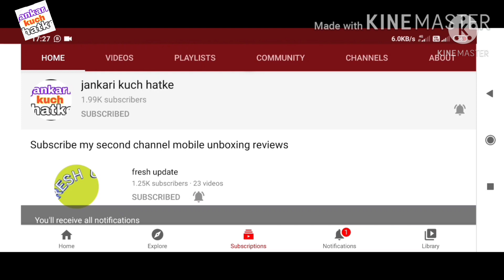dangal tv started 2 new serial | DD free dish new update | DD free dish upcoming serial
6_DD free dish frequency kese set kare
7_DD free dish kese set kare
8_DD free dish ki setting
9_DD free dish LNB seting
10_DD free dish new channel list
11_DD free dish new channel list 2020
12_DD free dish tv seting
13_DD free dish 2021
  14_डीडी फ्री डिश
15_ डीडी फ्री डिश फ्रीक्वेंसी
16_डीडी फ्री डिश फ्रिकवेंसी सेटिंग 2021
17_डीडी फ्री डिश पर नए चैनल कैसे लाएं
18_  DD free Dish signal setting
19_डीडी फ्री डिश का सिग्नल कैसे सेट करें
20_MPEG 2 free dish
21_MPEG 2 new channel
22_MPEG 2 new frequency
23_MPEG 2 set top box free dish frequency
24_DD free dish MPEG 2 frequency setings
25_DD free dish MPEG 2 new channel
26_DD free dish MPEG 2
27_DD free dish MPEG 2 new channel 2020
28_DD free dish MPEG 2 update
29_DD free dish MPEG 2 seting
30_DD free dish MPEG 2 setlite seting